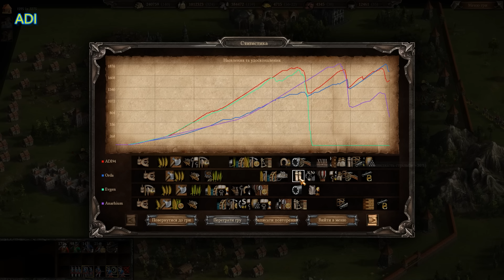| КОЗАКИ 3 | РЕЙТИНГ ГРА | ФРАНЦІЯ - ХТО НЕ ЗАМУРУВАВСЯ ТОЙ ПЕРШИМ ПРОГРАВ |